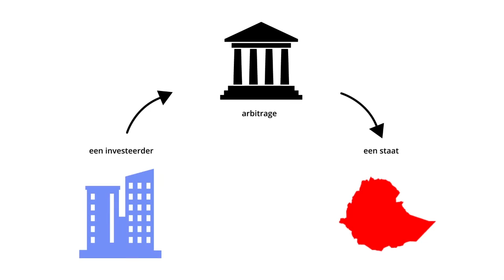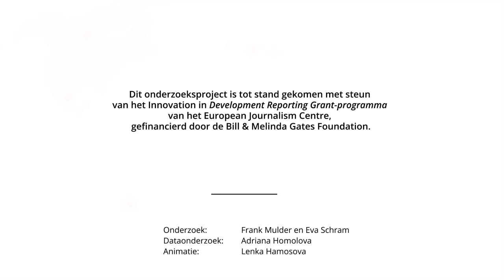Alle ISDS-zaken vanaf 1987 tot en met 2014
ISDS, dat is een manier van bedrijven om staten aan te klagen. Het is berucht geworden vanwege TTIP, maar bestaat al sinds de jaren '90.

In deze video zie je hoe het aantal ISDS-zaken sinds 2000 explosief is gegroeid, welke landen meer aangeklaagd worden dan anderen en waar de claims vandaan komen.